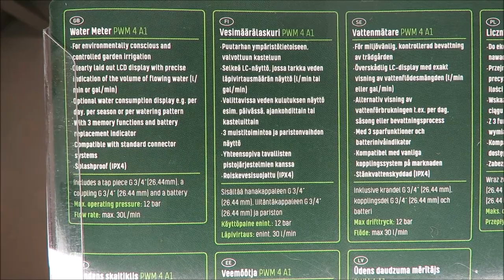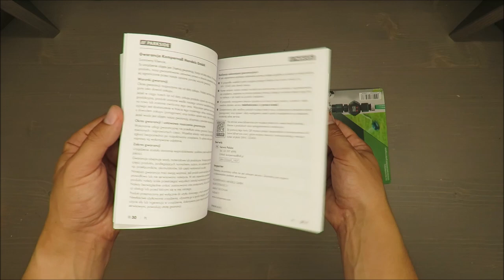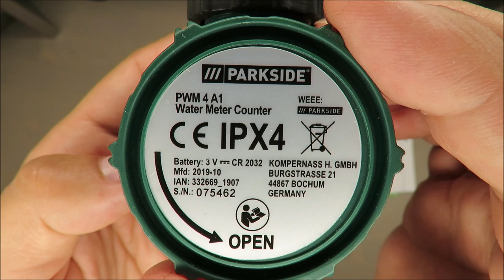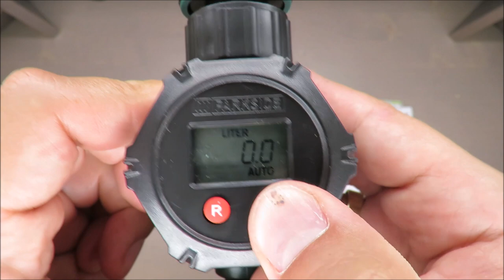Parkside Water Meter PWM 4 A1 UNBOXING (Lidl IPX4 3/4" 12 bar)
IAN: 332669

Features
Water Meter PWM 4 A1
For environmentally conscious and controlled garden irrigation
Clearly laid out LCD display with precise indication of the volume of flowing water (l/min or gal/min)
Optional water consumption display e.g. per day, per season or per watering pattern
With 3 memory functions and battery replacement indicator
Compatible with standard connector systems
Splashproof (IPX4)
Includes a tap piece G 3/4'(26,44mm), a coupling G 3/4' (26.44 mm) and a battery
Water quantity meter
Power supply 1 × 3.0 V (DC)
Battery type CR 2032
Water temperature 5–40°C
Environmental temperature 5–60°C
Measurement tolerance ± 5% (minimum ± 0.5 l)
Max. operating pressure 12 bar
Max. flow rate 1800 l/h*
Flow range 2–30 l/min*
Water connection G¾" (26.44 mm)
Protection type IPX4 (splashproof)